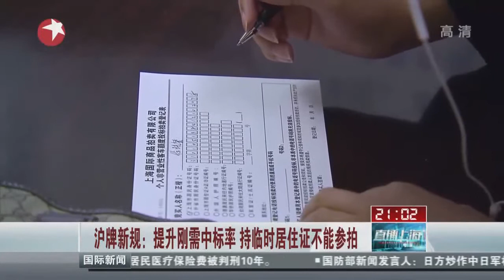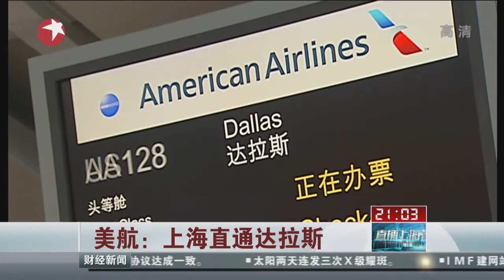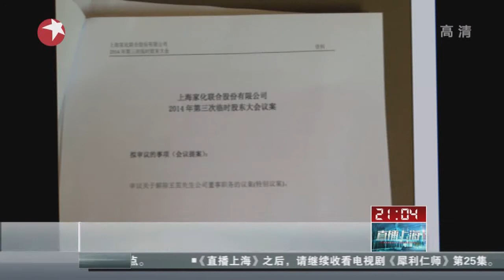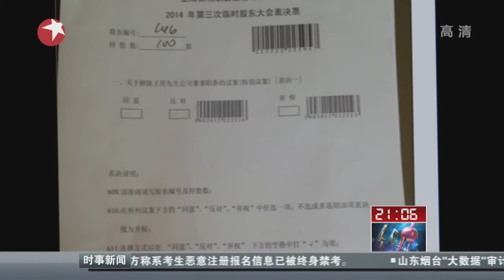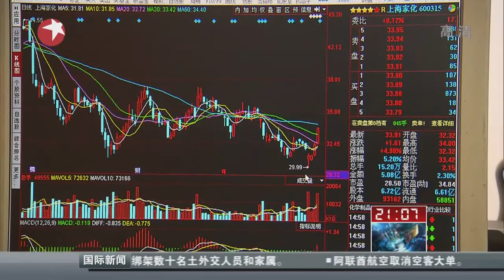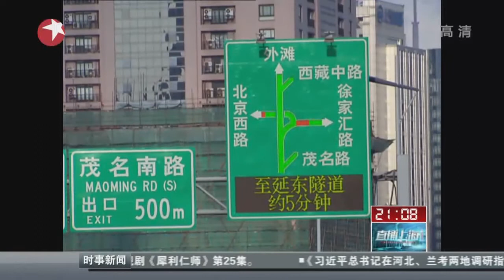Shanghai Live《直播上海》20140612